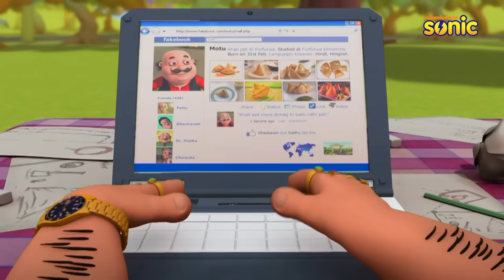Motu Patlu | मोटू पतलू | Episode 17 | Flying Helmet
Motu Patlu and John get into a fight in order to get Dr Jhatka's new invention, a flying helmet.